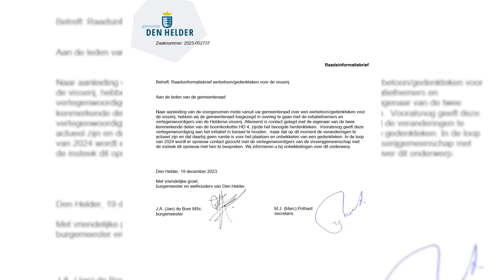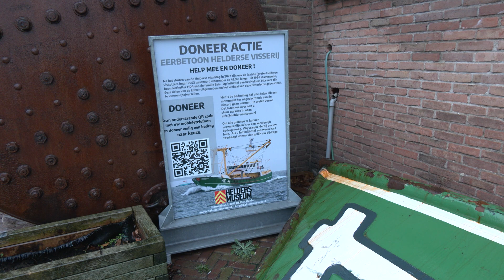Hoe staat het met eerbetoon voor de Helderse visserij?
De plannen voor een eerbetoon aan de Helderse visserij liggen al enige tijd op tafel. Twee grote, kenmerkende delen van de boomkorkotter HD4 gaan hiervoor worden gebruikt.

In een brief aan de Helderse Gemeenteraad liet het college vorige week weten dat zij contact hebben gehad met de eigenaar van twee delen, en dat die heeft aangegeven dat "op dit moment de veranderingen te
actueel zijn en dat daarbij geen ruimte is voor het plaatsen en ontwikkelen van een gedenkteken". Het Helders Museum, eigenaar van de twee delen en initiatiefnemer van het project, weet echter van helemaal niets.

Vooralsnog geeft het museum aan dat de originele plannen, namelijk een gedenkteken dat in 2024 gerealiseerd is, nog steeds haalbaar zijn.